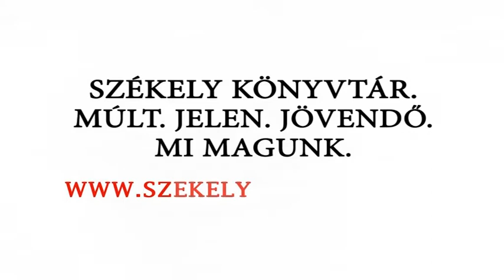Aktuális 2018 09 28